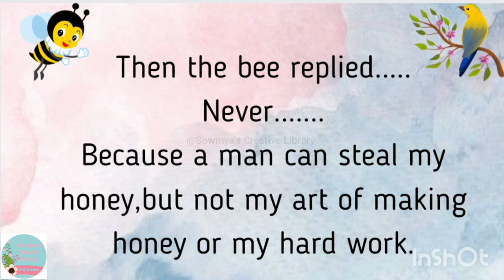A one minute story|Short Stories|A one minute story in English#Shortstoriesenglish